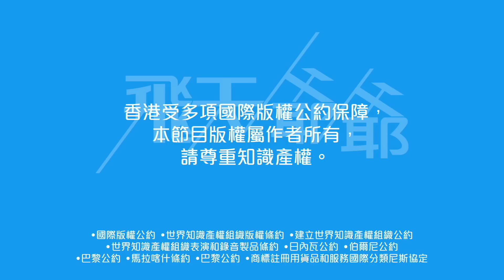《獎門人感謝祭》：兩大搞笑綜藝同場放笑彈｜周志康肉緊嘴爆Bob見紅（不提供字幕）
適逢 7 月 16 日發放 2,000 元消費券及《開心無敵獎門人》 一周年，無綫周日晚（16 日）9 點於翡翠台播出特備節目《鄰住買特約：獎門人 Happy Summer 感謝祭》;節目播畢後，網購平台「鄰住買」將於晚上 10 時起陸續 開售感謝祭貨品，包括 1 元的黑松露蒸燒賣、99 元的藍牙無線耳機、699 元的平板 電腦，以及只售 3,999 元的按摩椅等，相當抵買。